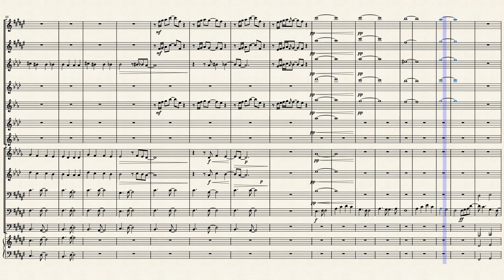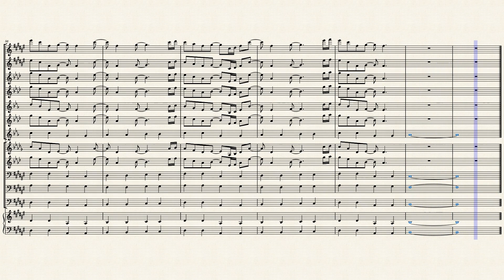Look At The Sky – Porter Robinson Arr. Aiden Gray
This is my arrangement of Porter Robinsons "Look At The Sky", I hope you enjoy!